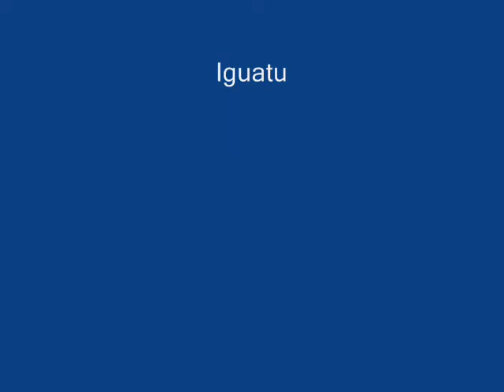Em sonho com mamãe Autora Érica pereira Intérprete Paulo de Iguatu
Essa canção fala de um sonho com a mamãe que está com Deus e tudo pareceu muito real